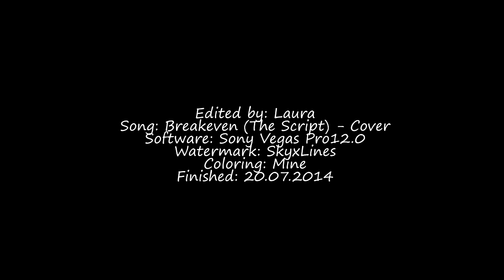►Captain Swan & Outlaw Queen I♛I Falling to Pieces (+3k)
and if you want to make me really happy
HD+Headphones= We're best friends :)

SERIOUSLY YOU MEAN THE WORLD TO ME!
IT'S SUCH A HUGE HONOUR FOR ME! THANK YOU GUYS! I REALLY DO LOVE ALL OF YOU! :)

this time i don't have any inspiration but in 2 weeks i finally have summer break so im going to have much more time for youtube and vidding!

i don't really like this vid i started many projects and wasn't able to finish one but today i finished this and it was really hard but yes maybe you like it more than i do :) :D! i love both couples sooo much :D! especially hook&emma but i also really do love regina and robin and i hope they'll find their way!♥ because regina deserves to be happy with such an amazing and sweet guy :)!!!

Informations
Edited by: Laura
Song: Breakeven - The Script Cover
Coloring: Mine
Watermark: SkyxLines
Fandoms: Once upon a Time
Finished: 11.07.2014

Captain Swan Outlaw Queen Regina Robin Hook Emma Love Once upon a Time Sahnekirsche100 In Heart Break Scene Sweet Season 4 New HoodLaura Grözinger Langenargen